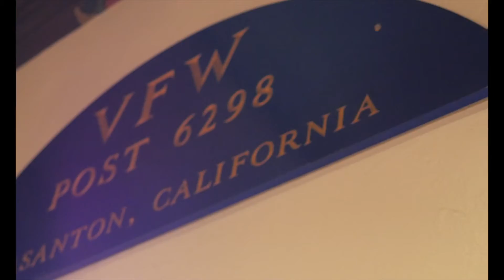Veterans Documentary 2015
This is a special veterans documentary with the local Pleasanton veterans being interviewed in it.